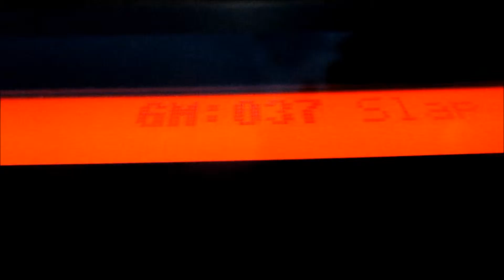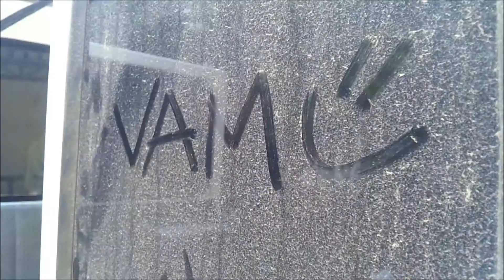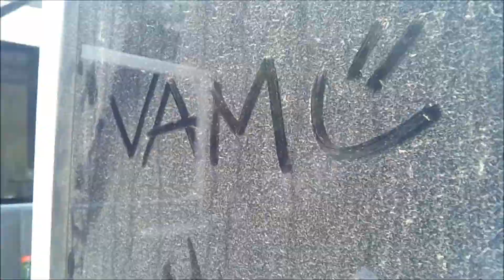Awa Brothers - For The Love Of Music (Episode 51)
Episode 51 defines fun and jamming with Marvin Toring, my long time friend @Davao City! TUNE IN NOW.